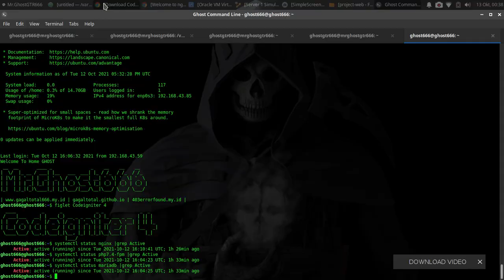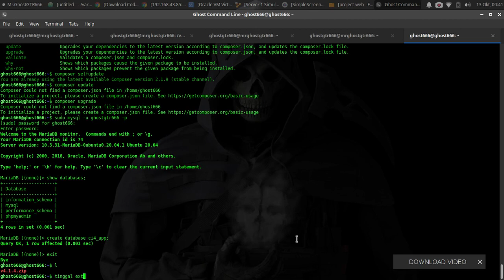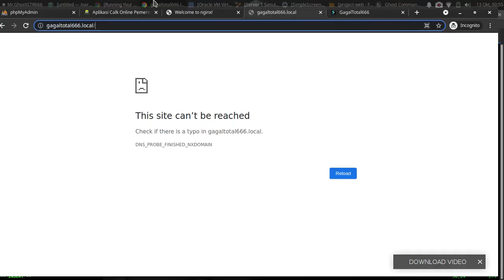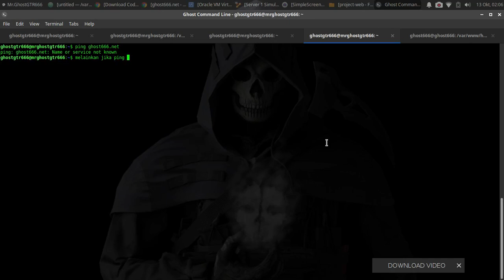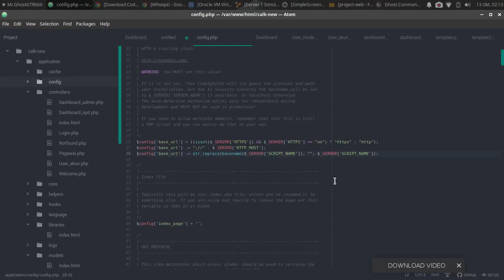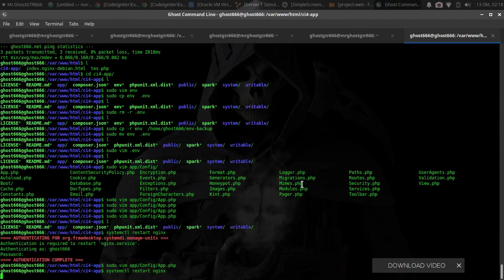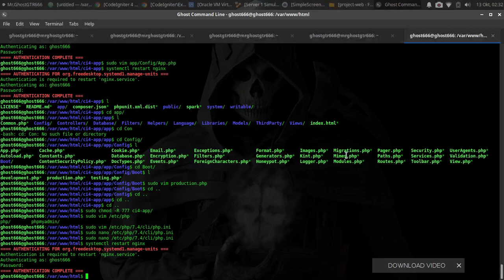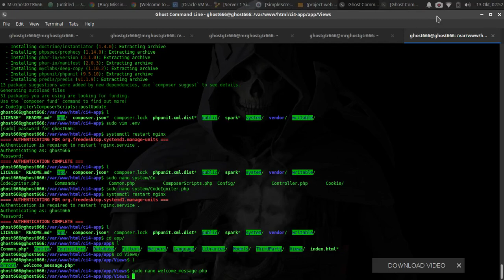Deploy Install and Konfigurasi Codeigniter 4 with Webserver Nginx On Ubuntu Server GNU/Linux